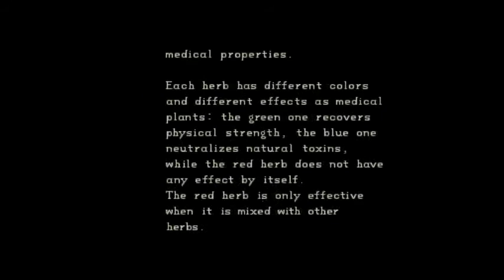Lets Play Resident Evil - Part 14 - The Mansion Yet Again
In this episode Chris searches through the mansion and finds a dead friend..